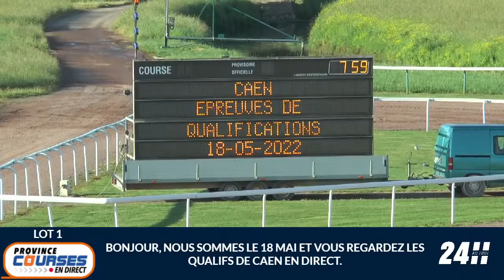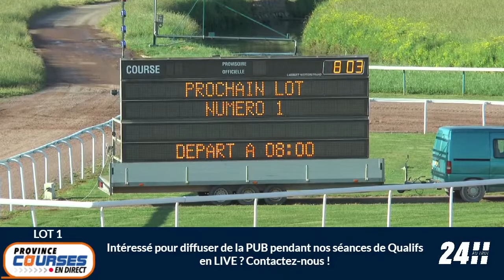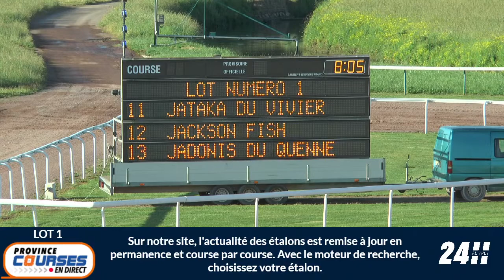Qualifications Lot 01 - Caen 18 05 2022